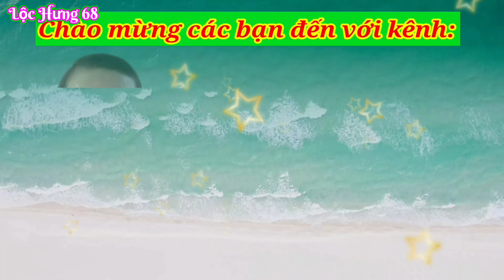Xuân Quê Tôi Như Làng Hoa Sa Đéc | Lộc Hưng 68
📌 Chia sẻ video không khí đón Xuân Quê Tôi như Làng Hoa Sa Đéc ???...Mời quý vị cùng xem nhé.

📱 & ZaLo: 0️⃣3️⃣5️⃣9️⃣9️⃣9️⃣5️⃣1️⃣4️⃣7️⃣
©️ Bản Quyền thuộc về Lộc Hưng 68

Xuan Que I Like Sa Dec Flower Village | Loc Hung 68

📌 Share a video of welcoming Xuan Que I like Hoa Sa Dec Village ??? ... Please watch it.

📱 & ZaLo: 0️⃣3️⃣5️⃣9️⃣9️⃣9️⃣5️⃣1️⃣4️⃣7️⃣
 © ️ Copyright by Lộc Hưng 68
⚠️ Do Not Reup Thank you.  🤝❤